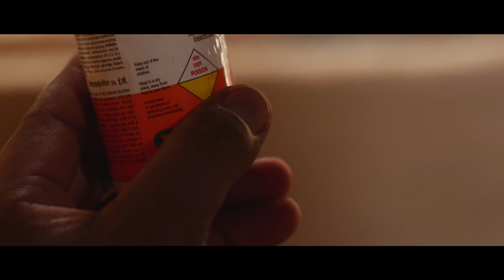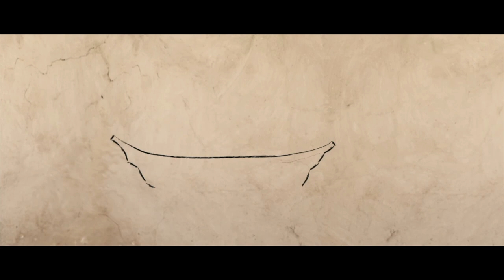Rain बारिश - Bundelkhandi Film - New HD Full Movie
Both destitute and down on his luck, Bhagula is ready to end it all—not only his own life, but his whole family’s lives as well. He just can’t seem to catch a break no matter what he does. When a mysterious Baba takes the last of their food, he leaves behind a miraculous revelation that could change their way of life forever.
To watch with English subtitles, click the ‘CC’ button on the player.